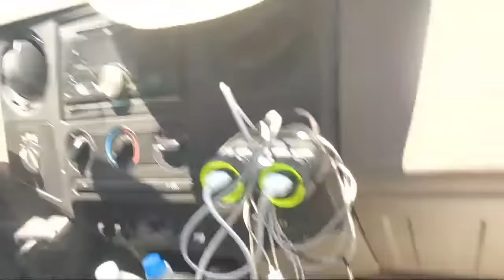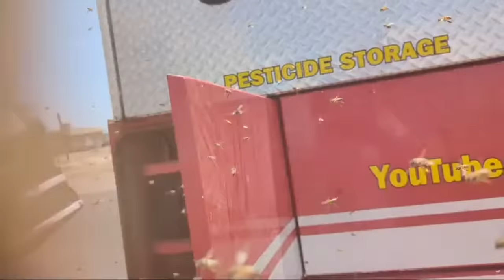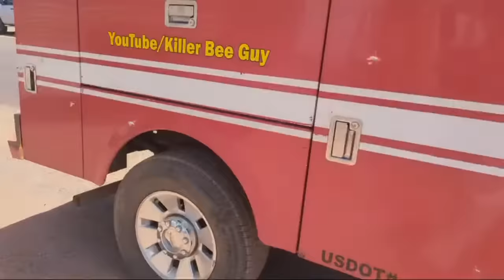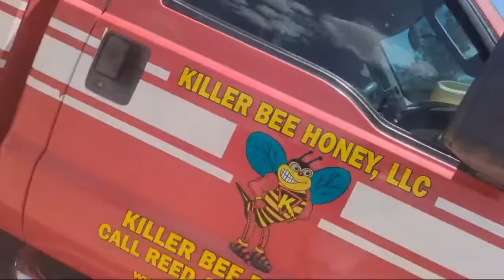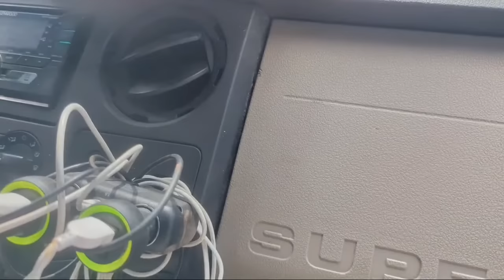Major Stinging Incident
Reed's Wild Desert Honey, Honey Butters, Worldwide Award Winning Honey Mustards available @ Bee-aches!